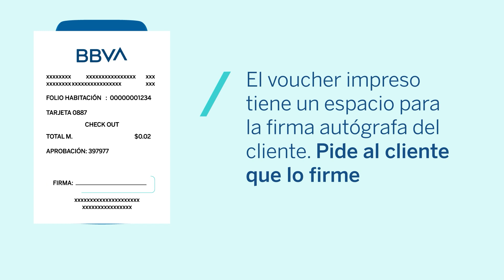Aprende a realizar el Check Out en la TPV de BBVA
Aprende como hacer Check Out. Descubre más